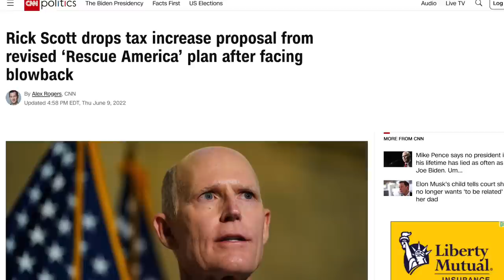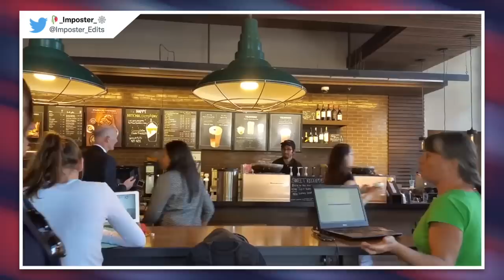Rick Scott Stupidly Claims Americans Are “the Most Spoiled People on Earth”